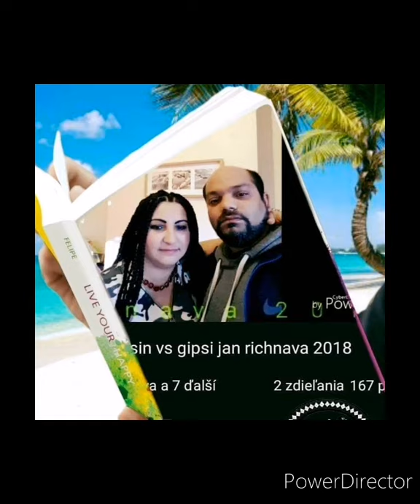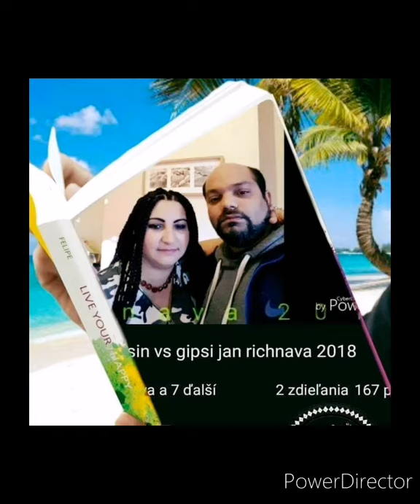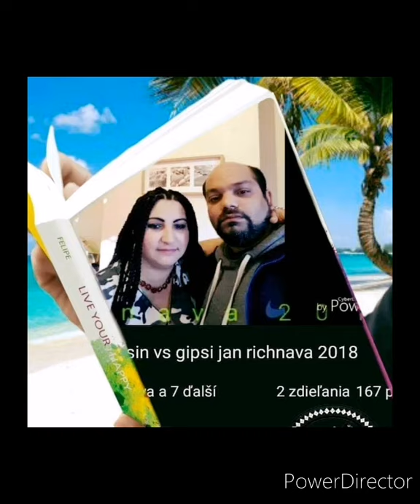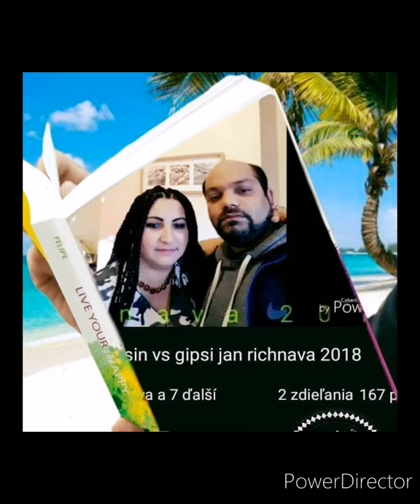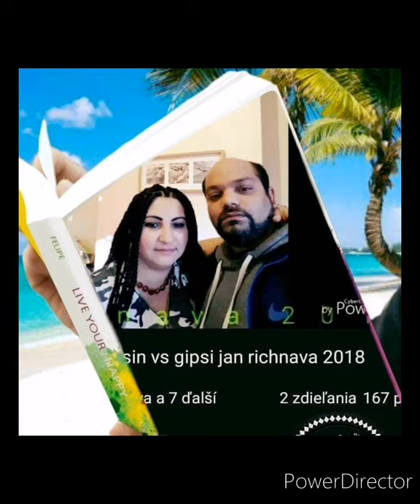Gipsy Jan richnava 2021 19 juna. 3 skladbi. Sladaki